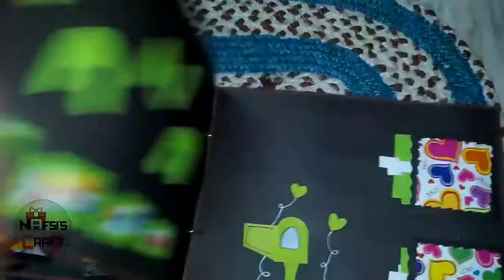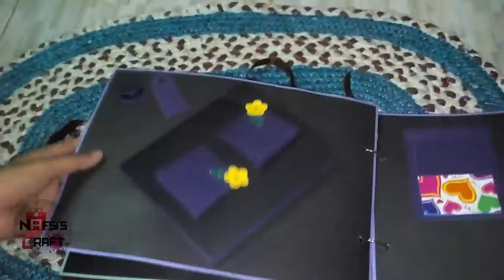Scrapbook Ideas || Gift For Boyfriend